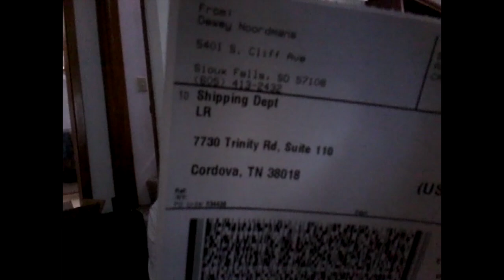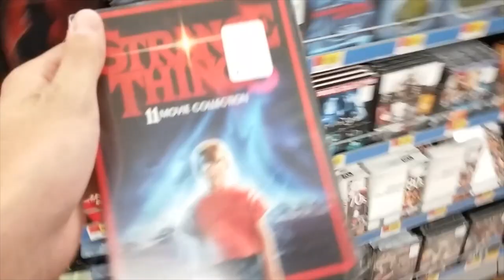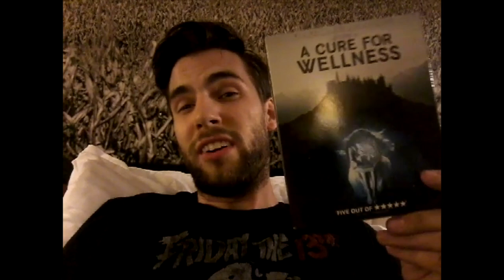Work, Work, Work, Work, Work || VLOG 18 - 2017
My wife’s friend is getting married and asked me to video the wedding. I rent some gear and get to work!